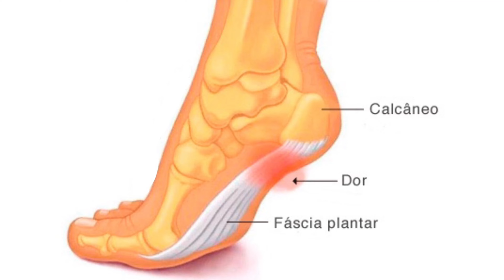COMO TRATAR A FASCITE PLANTAR NA CORRIDA